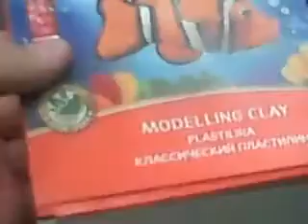ВЛОГ Магазин Метро Санкт Петебург